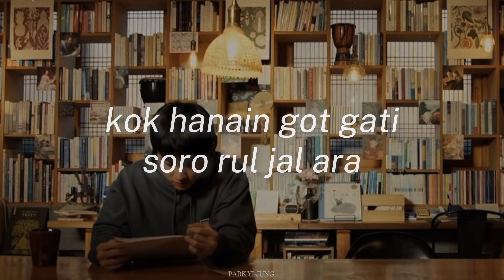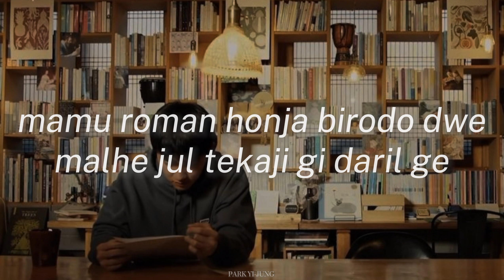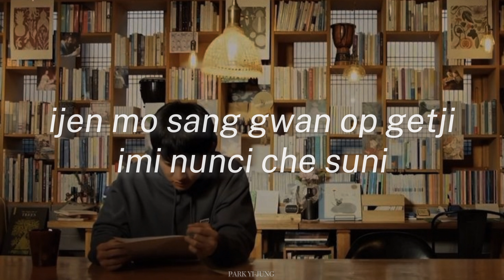D.O. - I Do ( easy lyrics)